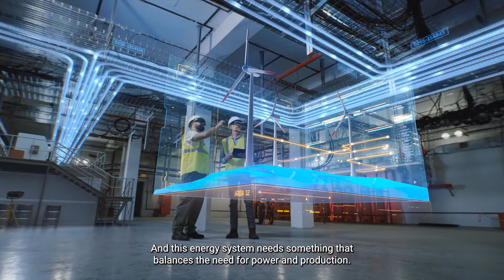Cybersecurity in the Future Energy System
The energy system is developing on an outlined path towards green climate-neutral energy. As it becomes increasingly digitialized it is essential that this critical infrastructure is resilient to withstand cyberattacks.